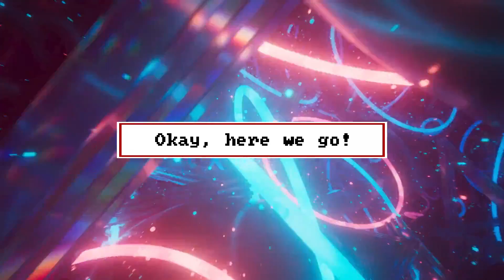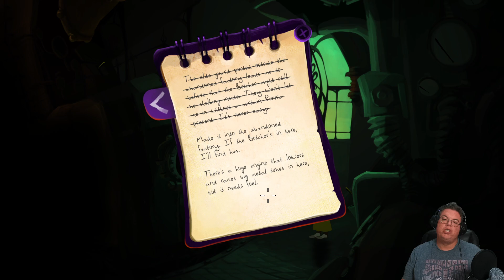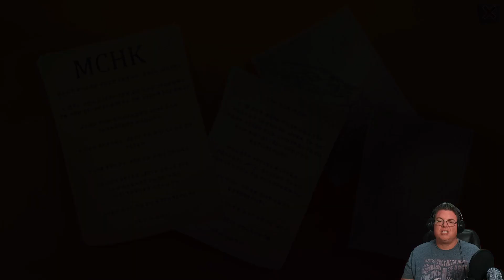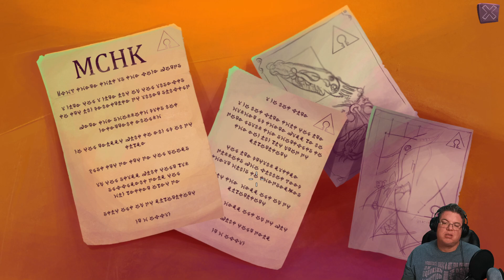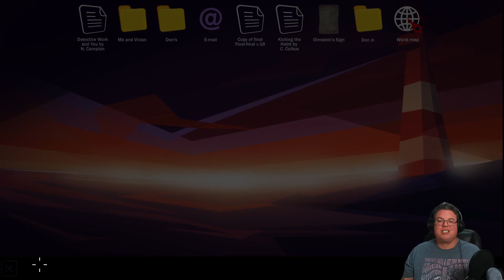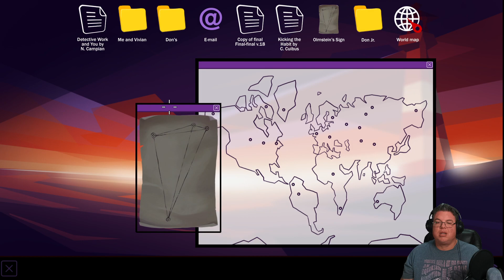Gibbous: A Cthulhu Adventure (Part 5 of 6)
Welcome back to Gibbous: A Cthulhu Adventure! In this episode, it's all about private investigator extraordinaire, Don R. Keytype, as he immerses himself in the enigmatic and odorous world of the Fishmouth festival. Hold your nose, folks, because this town's festival is about as fishy as the local seafood, and Don's got a lot of sniffing around to do!

As Don delves deeper into the secrets lurking behind the festival's putrid façade, we'll take embark on a point-and-click journey through Chapter 6 of Gibbous that even the Great Old Ones would appreciate.
This video features Gibbous: A Cthulhu Adventure (2019), recorded at 1080p with commentary. It was originally streamed live on Twitch Follow me there to keep up with all my latest content.

ABOUT ME
I'm Jess (he/him), a lifelong gamer and retro variety streamer from West Virginia, USA. I mostly play adventure games from the '80s and '90s (think King's Quest and Monkey Island), but I also stream newer titles, bad licensed games, and other random stuff that grabs my attention. Lately, I've been obsessed with catching up on the Zelda series. I stream on Twitch every Monday, Wednesday, and Friday night around 9:30 p.m. Eastern. Drop by and join the fun sometime!